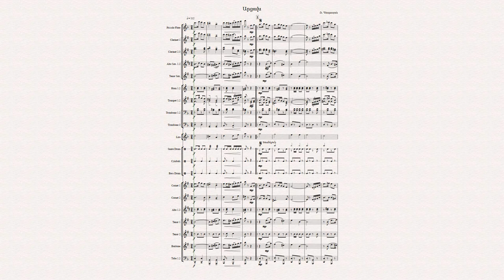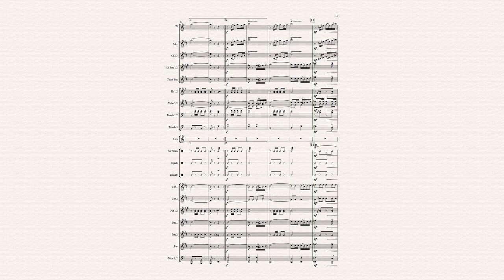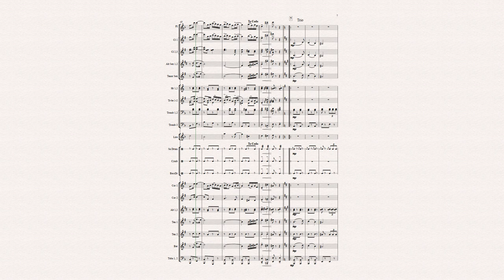"Artsakh" Robert Petrosyan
"Արցախ" քայլերգ
Ռոբերտ Պետրոսյան